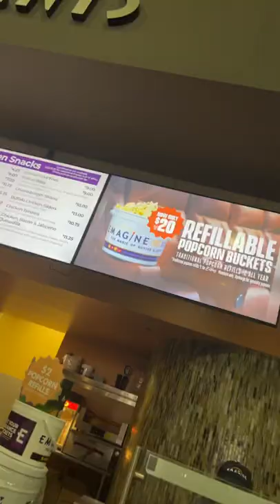{🍿} preppy movie theater vlog!